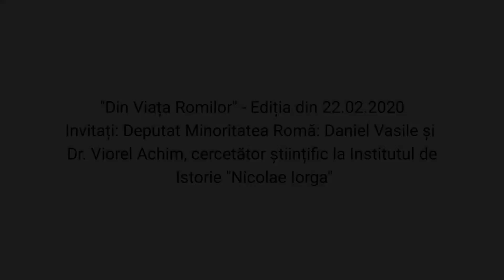"Din Viata Romilor" editia din 22 februarie 2020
Emisiunea "Din Viata Romilor" in fiecare sambata de la ora 10 la National TV si duminica de la ora 16:30 la National 24 PLUS.